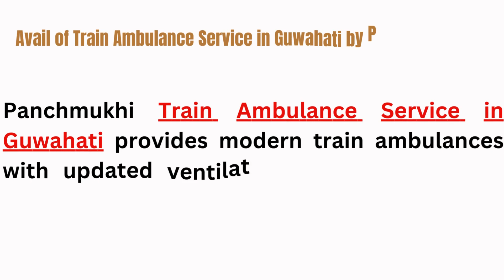Choose Panchmukhi Train Ambulance Services in Kolkata and Guwahati for Fast Patient Transfer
Panchmukhi Train Ambulance Service in Kolkata and Guwahati can safely transport patients with a skilled paramedic team in case of an emergency. We are working around the clock to help a patient who needs to be moved quickly.